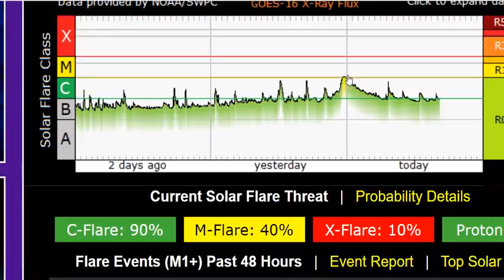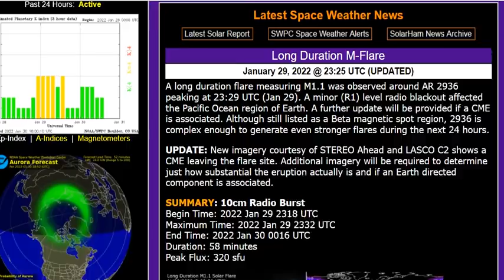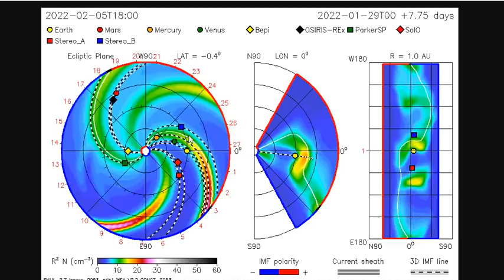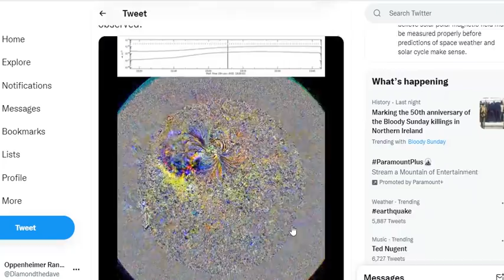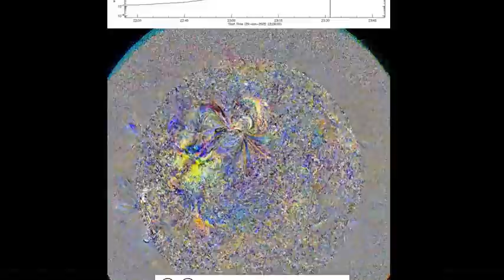A Long Duration Solar Flare Measuring M1.1 Was Observed Around AR 2936 - CME Headed Toward Earth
A long duration flare measuring M1.1 was observed around AR 2936 peaking at 23:29 UTC (Jan 29). A minor (R1) level radio blackout affected the Pacific Ocean region of Earth. A further update will be provided if a CME is associated. Although still listed as a Beta magnetic spot region, 2936 is complex enough to generate even stronger flares during the next 24 hours.
Here is an animation of AIA 211, 193 and 171 Å images for the M1.1 flare from AR 12936 that has just been observed.

Bitcoin: 17NV3vtcQhRnsRnjckCcYkKVEUcnirKQ62